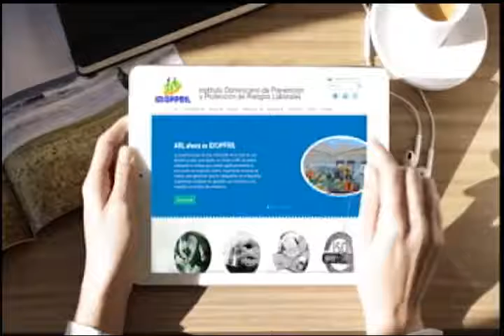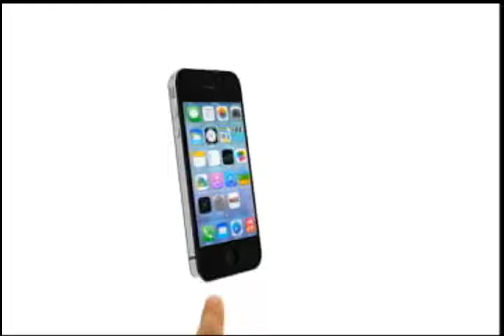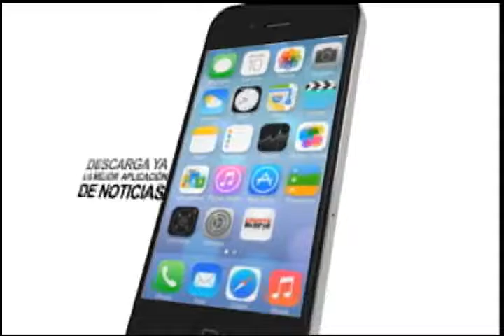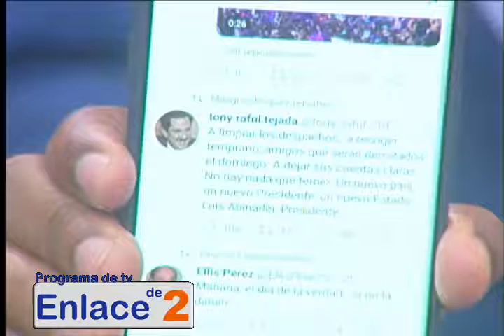enlace de 2 4 julio 2020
Luis Abinader , PRM y el Narcotráfico